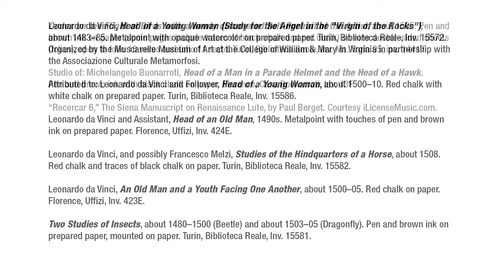"Leonardo da Vinci and the Idea of Beauty" Curator Talk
In an intimate exhibition featuring master drawings by Leonardo da Vinci and Michelangelo, the star is a study of an angel that the art historian Sir Kenneth Clark called “the most beautiful…in the world.”

Leonardo da Vinci’s accomplishments in art and science find their common ground in his drawings, into which he poured the full fervor of his intelligence and creative powers. Throughout his career, Leonardo experimented with various types of drawings: scientific studies; grotesque caricatures of craggy faces; and the most beautiful faces of men and women that he could imagine. Many of Leonardo’s most admired drawings are featured in this rich and varied selection of 29 sheets and a manuscript, opening on April 15, fittingly Leonardo’s birthday.

One revelation for visitors will be the rarely displayed Codex on Flight, one of Leonardo’s most perceptive scientific explorations, with its nearly hidden self-portrait of Leonardo as a young man, a recent discovery. The exhibition features rare loans from a number of Italian public collections, including the Uffizi Museum in Florence, the Biblioteca Reale in Turin, and the Casa Buonarroti, the ancestral property of Michelangelo in Florence, which has lent eight drawings by that master.